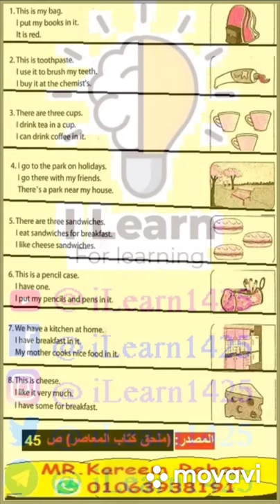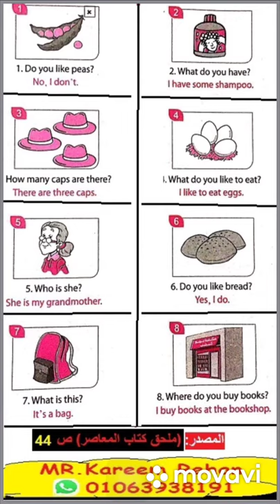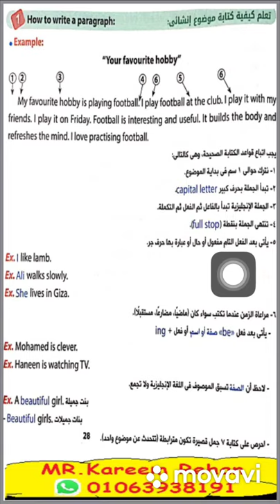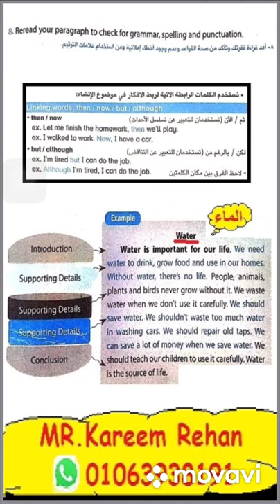انجليزي_البحث في دقيقه ( ٤_ابتدائي ) ل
رابط الفيديو على فيسبوك 👇
🔵ملحوظه هامه🔵
فقرات كتير مفيده هتنفعك في البحث هتلاقيها في فيديو اولى وتانيه اعدادي
🔴هام جدا🔴
هنحتاج الفيديوهات دي كل السنين الجايه لمساعدتنا في مشروع البحث
👇💡رابط الفيديوهات كل السنين💡👇
🔵ومتنساش تحمل ملف الباراجرافات عشان هتحتاجه في كل السنين الجايه من الرابط تحت
رابط تحميل باراجرافات كل السنين للبحث👇
‼️متنساش تتابعنا عشان يوصلك كل جديد وانت في مكانك‼️
‏💡Follow us ⛵️ تابعنا 💡
💡دور علينا في السوشيال ميديا ب  ... Search us in social media by 💡